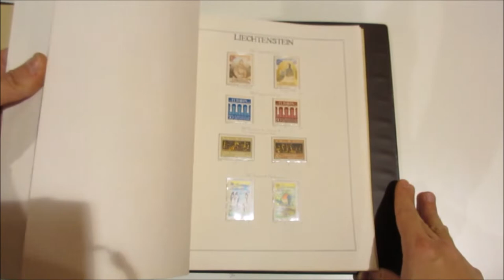Asta 41 - Lotto 510 - Liechtenstein - 1920/91 - Collezione di francobolli nuovi ecc.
Liechtenstein - 1920/91 - Collezione di francobolli nuovi con e senza linguella, in fogli d'album auto costruiti, in cartella Marini tipo 'Coccodrillo'.